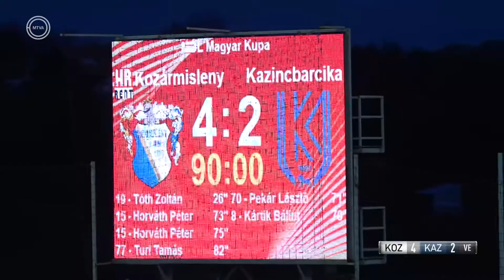HR-Rent Kozármisleny - Kolorcity Kazincbarcika SC | 4-2 (1-0) | Magyar Kupa | 4. forduló | MLSZTV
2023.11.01. Magyar Kupa, 4. forduló
HR-Rent Kozármisleny - Kolorcity Kazincbarcika SC | 4-2 (1-0) |
összefoglaló